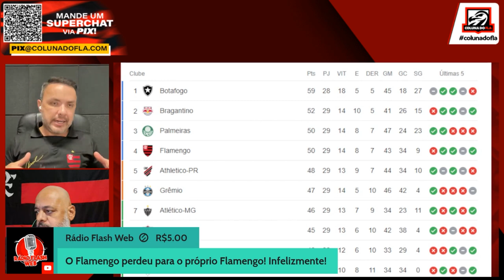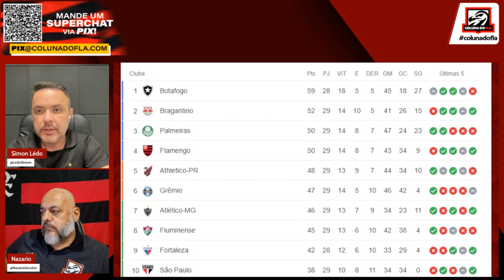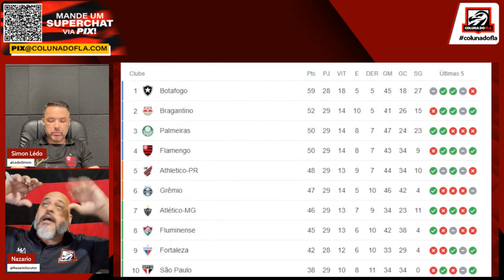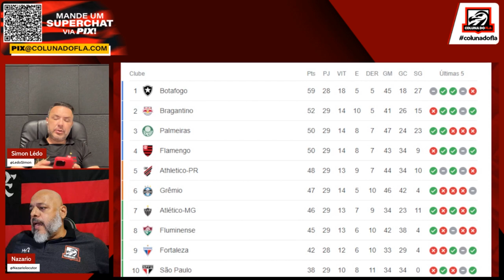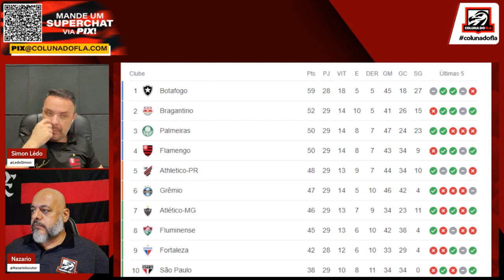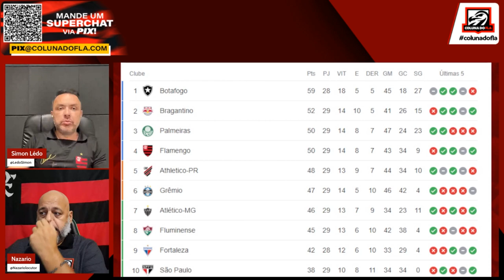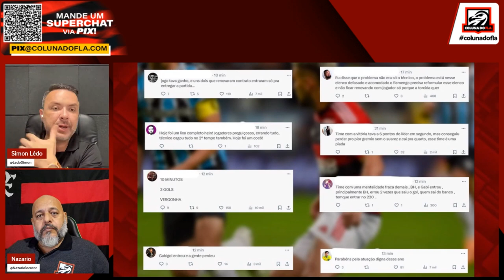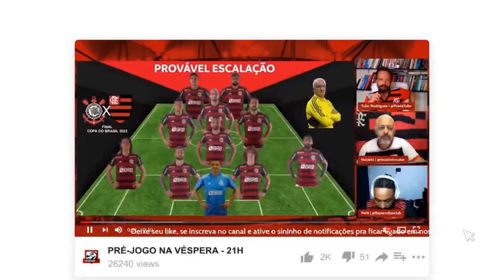PÓS-JOGO: GRÊMIO 3X2 FLAMENGO - BRASILEIRÃO 2023